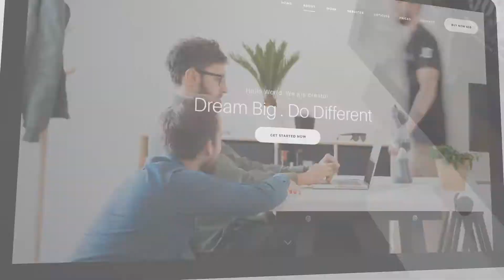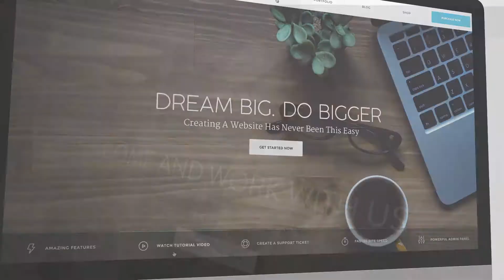Mock-Up Desktop Presentation: ETBV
Project features:

No Plugins
Easy Customize
PDF Tutorial
Color Control Elements and Background
16 Media Placeholders
14 Text Placeholders
Preview App Template not included. You can find this Template here Cesis | Ultimate Multi-Purpose
Soundtrack not included. Great soundtrack you can find here Uplifting and Inspiring